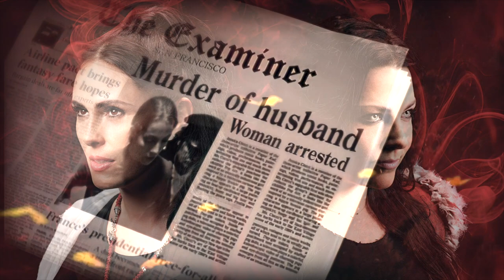Evanescence and Within Temptation | Worlds Collide Medley 2006 - 2008 Era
Hi! As I promised, here's the Medley of these two beloved bands, who share a similar phase those years, in 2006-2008, with the albums The Open Door and The Heart Of Everything. I couldn't do it shorter and two parts would have been pointless with the threat of the songs. I'm sorry for not including Lacrymosa, Cloud Nine, Hand Of Sorrow and The Cross, the decision was REALLY tough. Hope you enjoy it as I do! :) 16mins HERE WE GO!!

00:00 Intro
00:54 Lose Control
02:08 The Heart Of Everything
03:12 Sweet Sacrifice
04:35 The Howling
05:52 Your Star
07:23 Our Solemn Hour
08:42 Lithium
09:51 Frozen
11:03 Call Me When You're Sober
12:28 What Have You Done (ft. Keith Caputo)
13:51 All That I'm Living For
15:13 The Truth Beneath The Rose

Credits:
Songs by Evanescence and Within Temptation
Weight Of The World intro by Mick Scissorhands
Butterflies Loop by UDAY DIGITALS
Butterflies Transition by A.P.R:TECH
HD Videoclips by HDFactory
Lithium (Remastered Videoclip) by Ric Di Olive
Sweet Sacrifice (Remastered Videoclip) by CaptainCarlossi